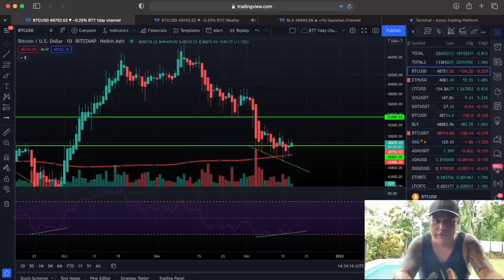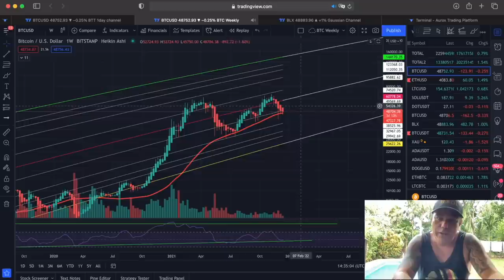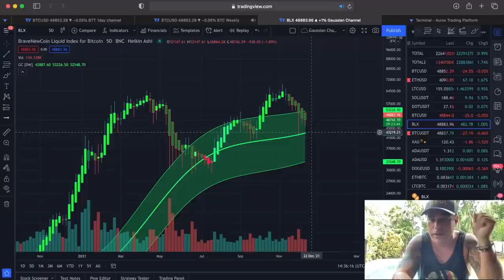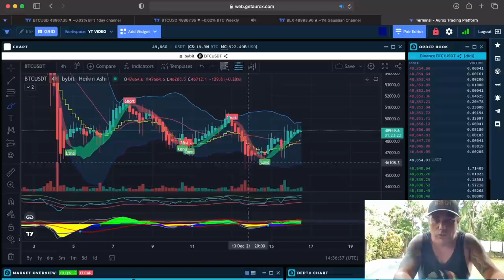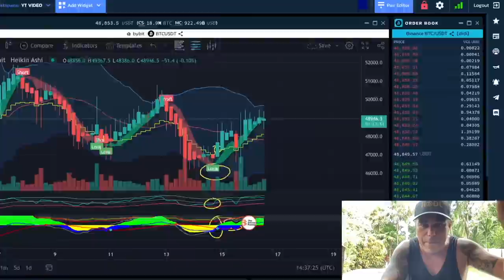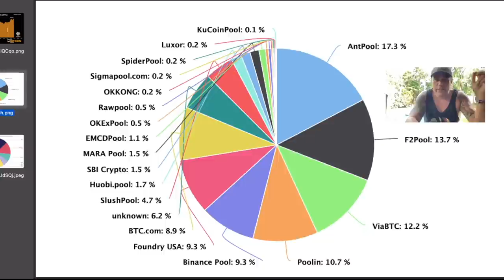BITCOIN WILL SHOCK BEARS AND BULLS!!! WHOS MINING BTC?